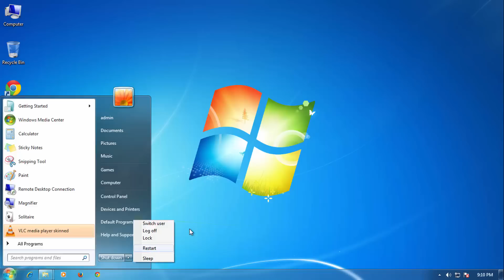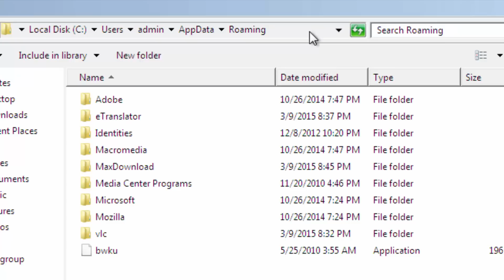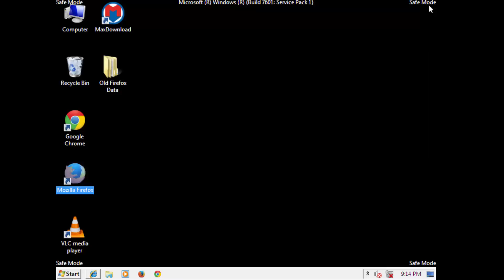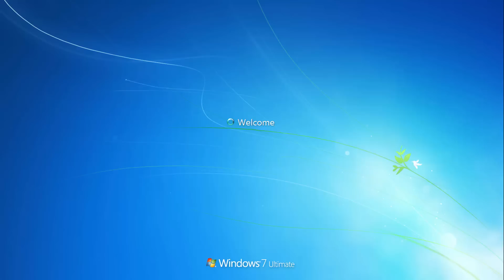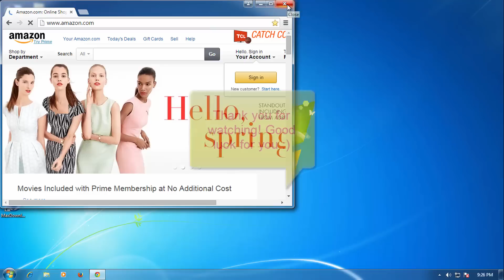How to remove Ads by CinemaP-1.9c virus (Removal guide)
Every time you open your browser (IE, Firefox, Google Chrome), you keep pop up "Ads by CinemaP-1.9c"  or Powered by CinemaP-1.9c?
Ads by CinemaP-1.9c appearing on your browser that has sole intention of gaining profit over the Internet. If you are seeing “Ads by CinemaP-1.9c” as underlined advertisements in your browser, your computer is probably infected with adware.
CinemaP-1.9c is a potentially unwanted program (PUP), which is also known as a browser extension as it can affect web browsers such as IE, Firefox, Google Chrome and so on.The CinemaP-1.9c adware virus will display all different kind of advertisements in your browser. Advertisements from CinemaP-1.9c will vary as “Ads by CinemaP-1.9c”, “Ad by CinemaP-1.9c” or “Brought by CinemaP-1.9c” and are often shown as boxes containing large blocks, video or sound advertising, coupons and additional pop-ups.
How to remove Ads by CinemaP-1.9c?
Ads by CinemaP-1.9c Removal guide:
1.Reboot your computer into Safe Mode.
2.Remove associated CinemaP-1.9c Files.
3.Remove associated CinemaP-1.9c Registry Information.
4.Reset your browsers.